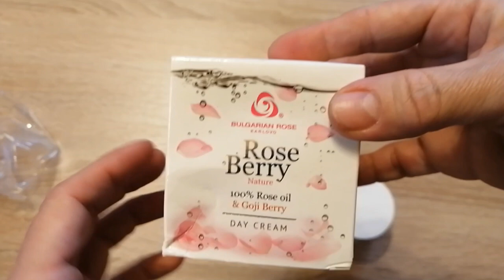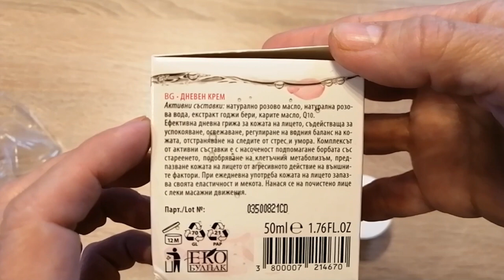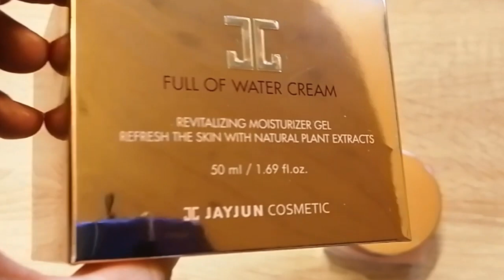ТОП 5 МОИХ ДНЕВНЫХ РАЗГЛАЖИВАЮЩИХ КРЕМОВ! УХОД ЗА ЛИЦОМ В 47 ЛЕТ!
Уход за лицом в 47 лет должен быть тщательно и правильно подобранным. Ошибки в уходе могут обратиться неприятными следами усталости на лице. Из халатности и я не избежала этого неприятного момента, о чем расскажу в своем ролике. А также, покажу  мои любимые дневные кремы от марок  Guerlain/ Герлен, Lancome/Ланком, Clinique/Клиник, Джей Джун, Rose Berry. От каких кремов кожа разглаживается прямо на глазах? И возможно ли это? Возможно! Смотрите видео и вы поймете о чем речь!

ДЛЯ ВНОВЬ ПРИБЫВШИХ!!!
Люди, не забывайте о чувстве юмора, оно продлевает жизнь! Посему, совет: "К ЛЮДЯМ ПОМЯГШЕ, НА ВОПРОСЫ СМОТРЕТЬ ШИРШЕ" :))) И до 100 лет, глядишь, дотяните :))

Надеюсь, все присутствующие готовы, за сим, поехали!!!

Вход в инстаграм на главной странице моего канала, в верхнем, правом углу! :))

Видео о парфюмерии, облысении, моей жизни во Франции, жизни в Болгарии, путешествиях, депрессии, занятиях спортом и похудении, Вы найдете в Плейлистах на главной странице канала!